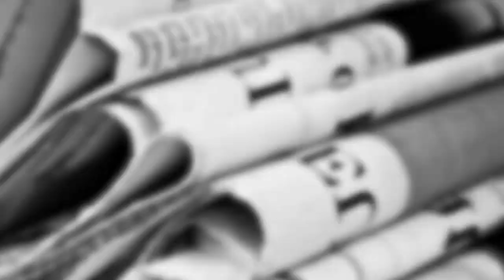Lozoya ¿Otra cortina de humo? | La Otra Opinión